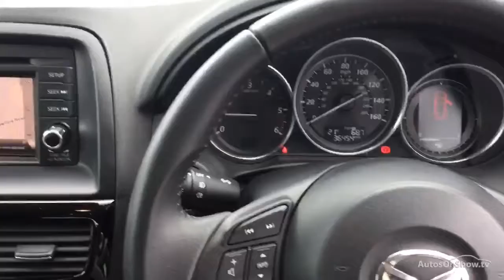MAZDA CX-5 D SE-L NAV SILVER 2013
2013 MAZDA CX-5 D SE-L NAV ESTATE DIESEL, in SILVER